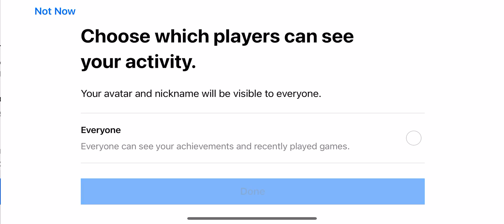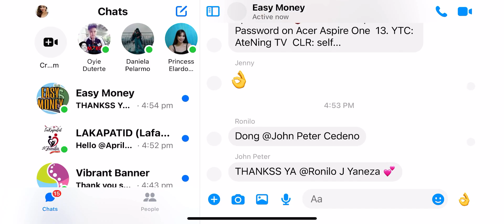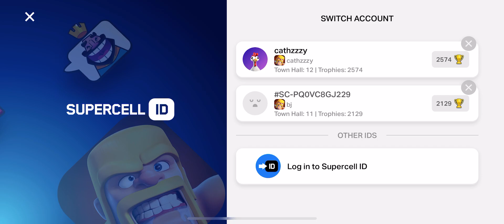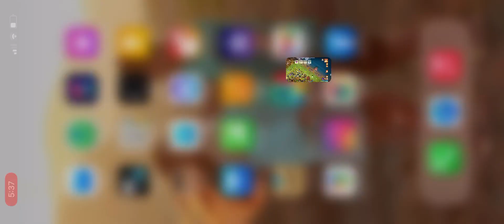LET’S PLAY COC | HAPPY AND BLESSED SUNDAY EVERYONE